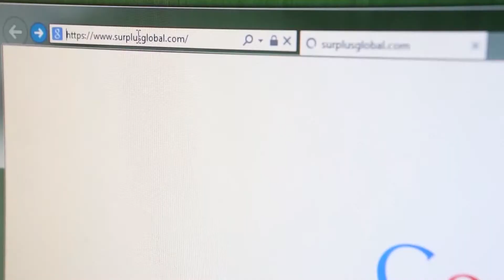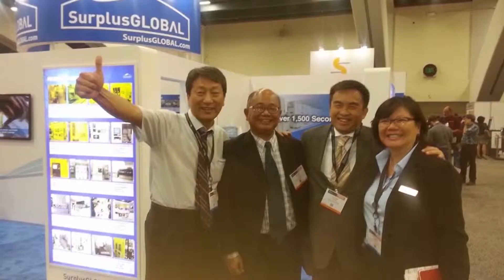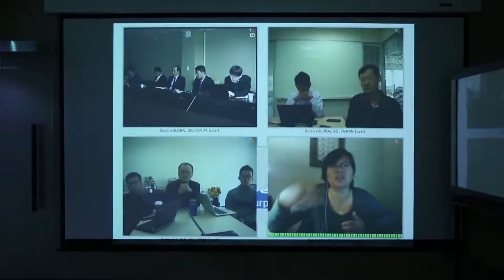SurplusGLOBAL Introduction Video 2015 (Chinese Ver.)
SurplusGLOBAL 成立于2000年，在过去的15年里成功地销售超过15,000台二手设备给40余国­家的客户，目前每年的买入卖出设备数量超过了1,000台。特别是在二手半导体设备市­场上一直占据着世界第一的位置。每一天我们都在为给全世界客户提供最优化一站式平台而­努力着。
SurplusGLOBAL主要经营半导体前道，后道，Display，LED，太阳­能光伏，医疗等。
在电子行业以全面的专业性为基础，我们和全世界前50大半导体企业保持着良好的业务关­系。